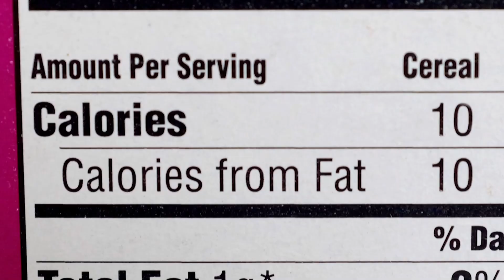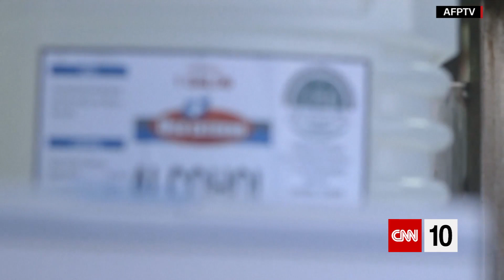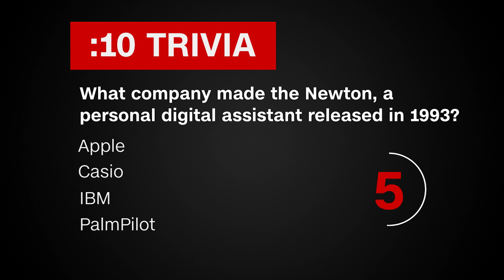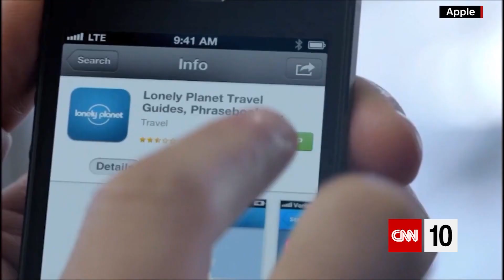Is Attitude Really Everything? | March 4, 2020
Will the new coronavirus impact this year's Summer Olympics? That's one question being posed on today's show. Another asks what role attitude plays in longevity. And we're telling you why Apple has agreed to pay as much as $500 million to settle a lawsuit involving older iPhones and their performance.